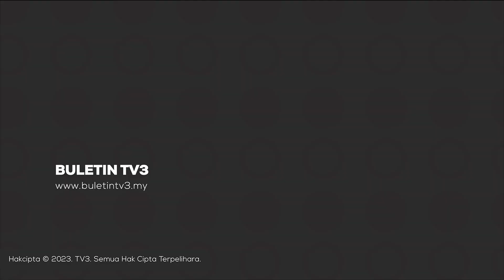KONVENSYEN NASIONAL AMANAH | Mohamad Sabu Kekal Presiden, Mujahid Timbalan Presiden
Datuk Seri Mohamad Sabu Kekal dipilih sebagai Presiden Parti Amanah Negara, Amanah Bagi Tempoh 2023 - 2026.